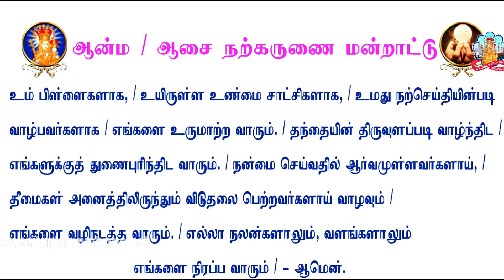இறைஅன்பில் செய்யும் சிறிய காரியங்கள் கூட விண்ணரசுக்கு உரியவர்கள் எனத் தீர்மானிக்கும் ♰ Tamil Sermon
சிறிய பொறுப்புகளில் நம்பிக்கைக்கு உரியவராய் இருந்தீர்.
எனவே பெரிய பொறுப்புகளில் உம்மை அமர்த்துவேன்.

வாக்கு மாறா இறைவன்.
மிகச் சிறியவற்றில் நம்பத் தகுந்தவர்
பெரியவற்றிலும் நம்பத் தகுந்தவராய் இருப்பார்.

எந்நிலையிலும் மனநிறைவுவோடு இருக்கக் கற்றுக்கொண்டேன்.
எனக்கு வறுமையிலும் வாழத் தெரியும்; வளமையிலும் வாழத் தெரியும்.
-St.Paul

நாமும் புனித பவுலைப் போன்று இறைவனின் துணையும் உடனிருப்பையும் நம்பி, அவர் வழியில் தொடர்ந்து நடப்போம்.

இறைஅன்பில் செய்யும் சிறிய காரியங்களே விண்ணரசுக்கு உரியவர்கள் எனத் தீர்மானிக்கும்.

நாம் நம்முடைய பணிவாழ்வில் எத்தகைய இடர்வரினும் ஆண்டவர்மீது அசைக்க முடியாத நம்பிக்கை வைத்து, அவருடைய பணியைச் செய்வோம். அதன்வழியாக இறையருளை நிறைவாகப் பெறுவோம்.

-ஆமென்

RevFr Soosai Manickam, Shrine Vailankanni
பிலிப்பியர் 4:10-19

எனக்கு வலுவூட்டுகிறவரின் துணைகொண்டு எதையும் செய்ய எனக்கு ஆற்றல் உண்டு
-புனித பவுல்

நிகழ்வு

பெண்மணி ஒருவர் வெள்ளி நகைகளை எப்படிச் செய்கின்றார்கள் என்பதைத் தெரிந்துகொள்ள மிகுந்த ஆர்வம் ஏற்பட்டது.

கொல்லர், வெள்ளியை எடுத்து, அதைத் தீயின் முன்பாகக் காட்டினார்.
தீயானது வெள்ளியில் பட்டதும், மெல்ல இளகத் தொடங்கியது.

சிறிது நேரத்திற்குப் பிறகு அந்தப் பெண்மணி கொல்லரிடம், “வெள்ளிப் பொருள்களைத் தீயில் வைத்துக்கொண்டிருக்கும் நீங்கள், அது அணிவதற்கு ஏதுவானது என்பதை எப்படிக் கண்டுபிடிப்பீர்கள்?” என்றார். “வெள்ளியைத் தொடர்ந்து தீயில் காட்டிக்கொண்டிருக்கும்பொழுது, அதில் என்னுடைய முகம் தெரியும். அப்பொழுது நான் ‘இதுதான் இந்த வெள்ளியை அணிவதற்கு ஏதுவான காலம்’ என்று அதைத் தீயிலிருந்து எடுத்துவிடுவேன்” என்றார் கொல்லர்.

வெள்ளியைத் தீயில் தொடர்ந்து காட்டிக்கொண்டிருக்கும்பொழுது, ஒருகட்டத்தில் எப்படி அந்த வெள்ளியில் நம்முடைய முகம் தெரிகின்றதோ, அப்படி எல்லா வேளையிலும் நம்மோடுடன் வரும் கடவுள், நம்முடைய துன்ப வேளையில், நம்மை இன்னும் மிகுதியாக ஒளிவீசச் செய்வார்.

 ஆம், வெள்ளியோ அல்லது பொன்னோ புடமிடமிடப் படுகின்றபொழுது எப்படி மிகவும் ஒளிமயமானதாக மாறுகின்றதோ, அப்படி நாம் துன்பங்களைச் சந்திக்கின்றபொழுது, நம்முடைய வாழ்க்கை இன்னும் ஒளிமயமானதாய் மாறுகின்றது. காரணம் மற்ற நேரங்களில் கைப்பிடித்து வழிநடத்துகின்ற கடவுள், நம்முடைய துன்பங்களில் நம்மைத் தோளில் வைத்துச் சுமக்கத் தொடங்கிவிடுகின்றார்.

எந்நிலையிலும் மனநிறைவுவோடு இருக்கக் கற்றுக்கொண்டேன்” -புனித பவுல்
இதை விளக்குவதற்குத்தான் அவர், “எனக்கு வறுமையிலும் வாழத் தெரியும்; வளமையிலும் வாழத் தெரியும்...” என்று கூறுகின்றார்.
 மனநிறைவோடு வாழக்கற்றுக் கொள்ளவேண்டும். ஏனெனில், நாம் எதிர்பார்ப்பது போன்று எல்லா நேரமும் இருக்காது.
சில நேரங்களில் நமக்குக் கிடைக்கவேண்டியது மிகுதியாக இருக்கும் அல்லது குறைவாகக் கிடைக்கும்;
ஏன், கிடைக்காமல்கூடப் போகும். அத்தகைய தருணங்களில் நாம் மனநிறைவோடு இருக்கக்கற்றுக்கொண்டால், ஏமாற்றம் அடைவதற்கு வாய்ப்பே இல்லை. .

எந்நிலையிலும் மனநிறைவோடு இருக்கக் கற்றுக்கொண்டேன் என்று புனித பவுல் சொல்வதற்கு காரணம் , ஆண்டவர் மீது அவர் கொண்டிருந்த நம்பிக்கை ஆகும். ஆம், புனித பவுல் ஆண்டவர்மீது ஆழமான நம்பிக்கை கொண்டிருந்தார்,
 புனித பவுல் எப்பொழுதும் ஆண்டவரின் உடனிருப்பையும் அவருடைய துணையையும் உறுதியாக நம்பினார். அதனால்தான் அவரால் பல்வேறு துன்பங்களுக்கும் சவால்களுக்கும் நடுவிலும் இறைப்பணியைச் சிறப்பாகச் செய்ய முடிந்தது.